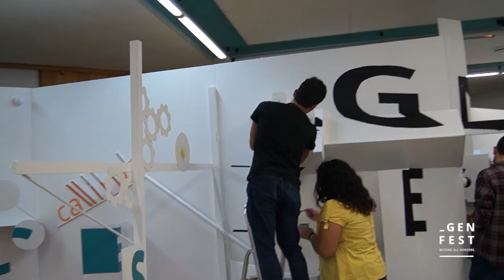Genfest 2018 - Making Of Spot Genfest